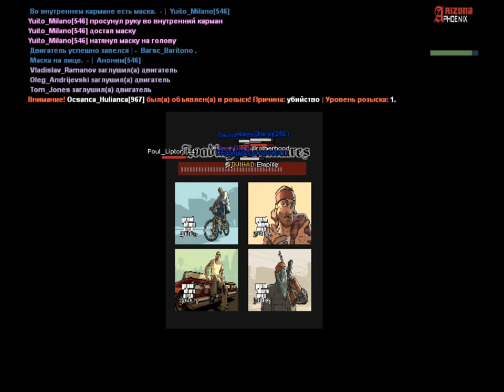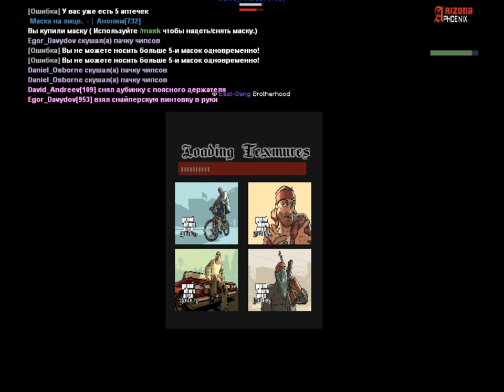Облава | Вагос | 28.10.2018